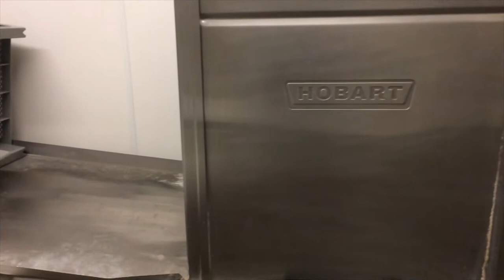Hobart- Film Final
This is a trailer for a documentary film on dishwashing in the mysterious kitchen of Johnnies Restaurant